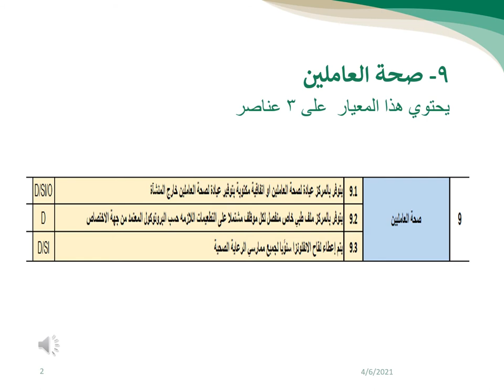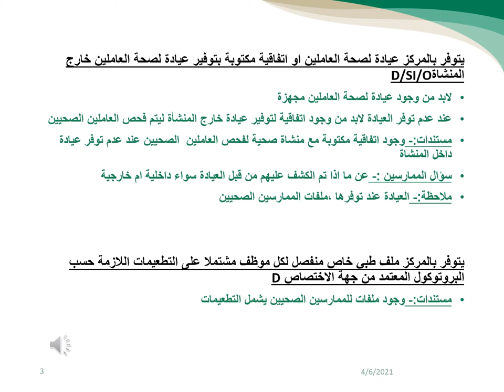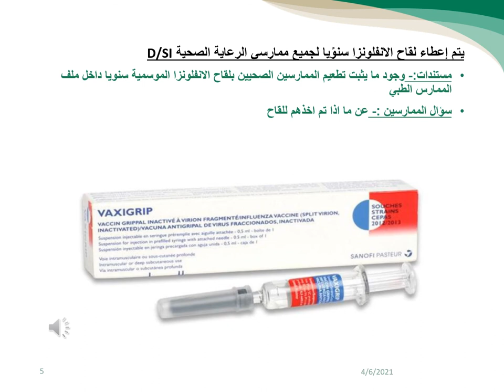Occupational Health Program in Comprehensive Rehabilitation Centers